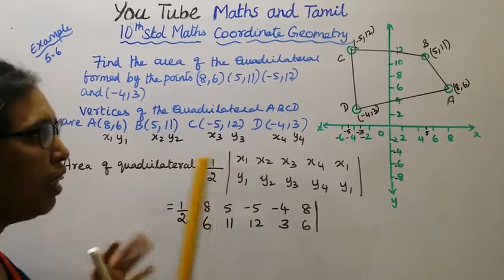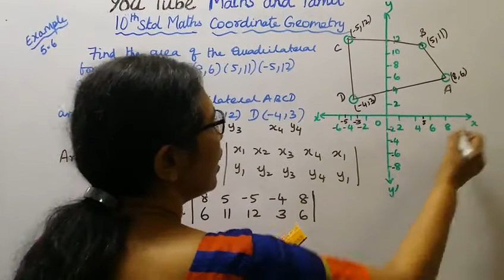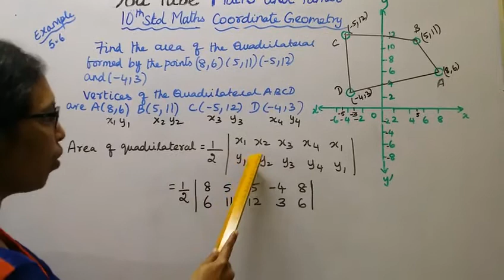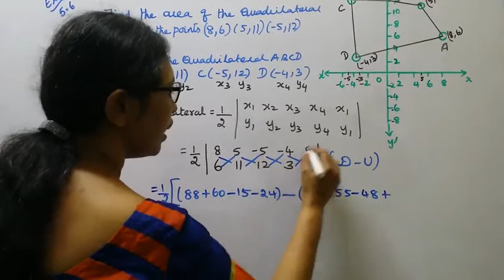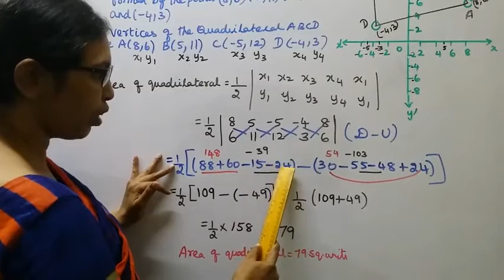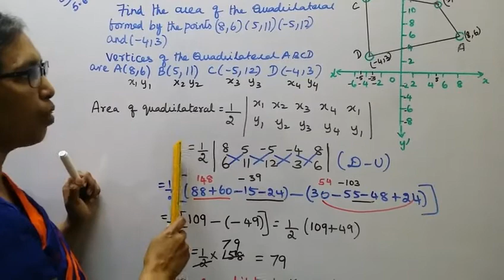T.N. 10th Std Maths Example - 5.6 | Coordinate Geometry.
Dear Students,
New Syllabus
Coordinate Geometry  Chapter - 5
Example - 5.6